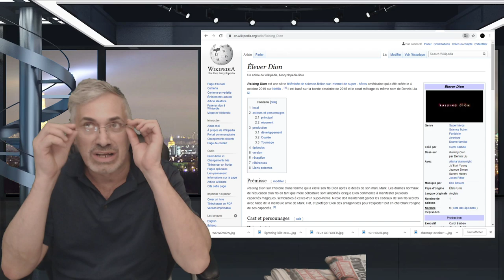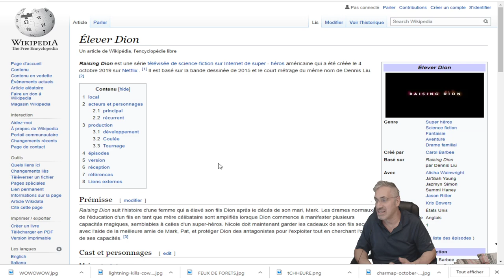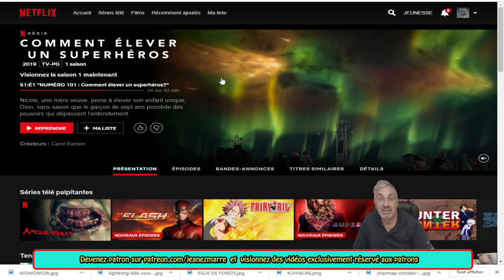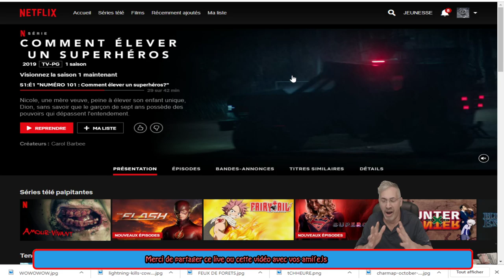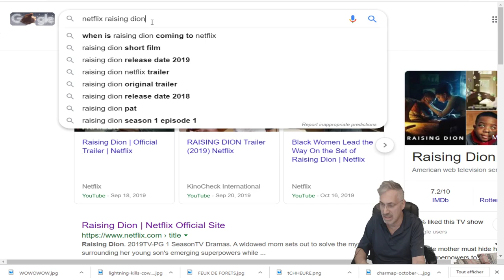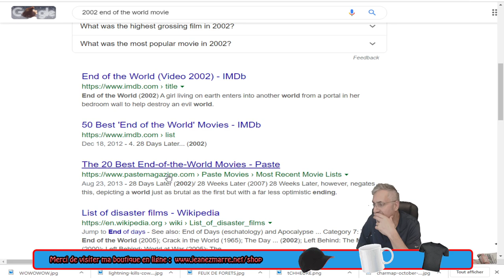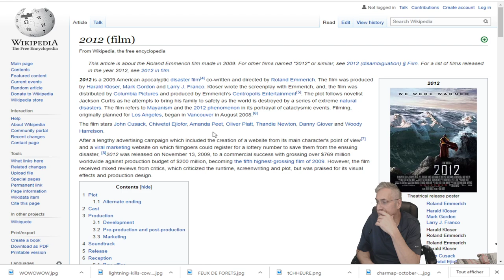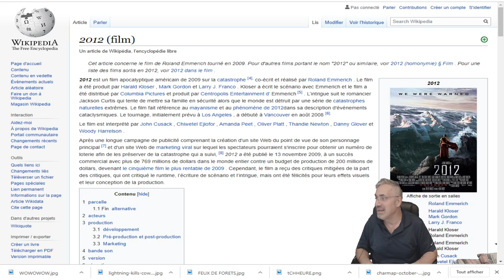EXCLUSIF; LE CINÉMA ET HOLLYWOOD NOUS PARLE DE RAYONS COSMIQUES, UNE NOUVELLE SERIE DE NETFLIX!